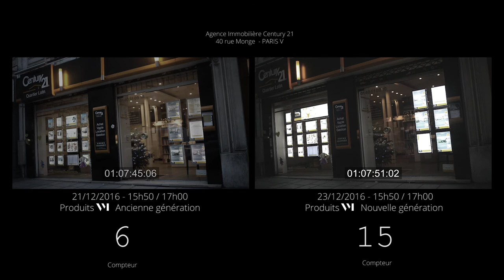Avec VITRINEMEDIA, bénéficiez de toujours plus de trafic dans votre point de vente